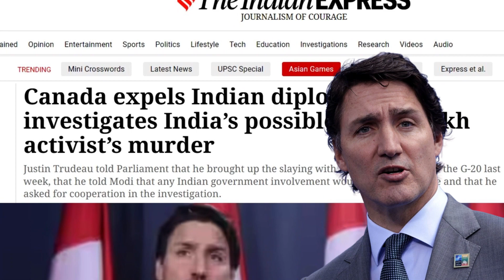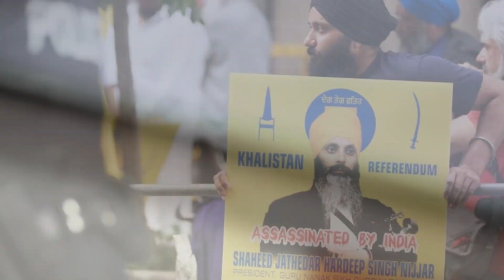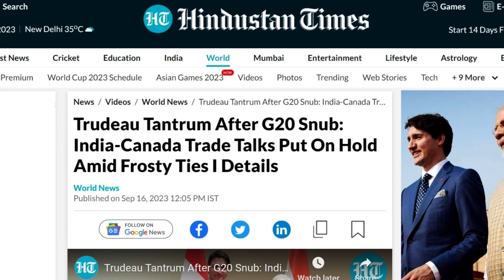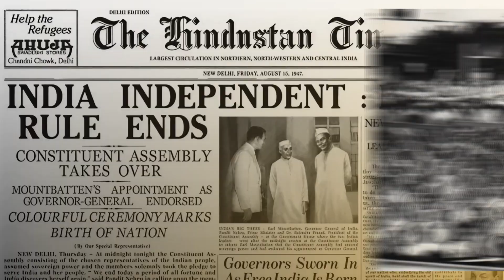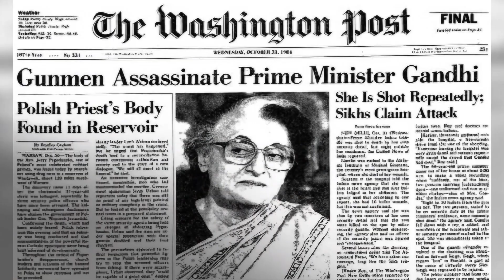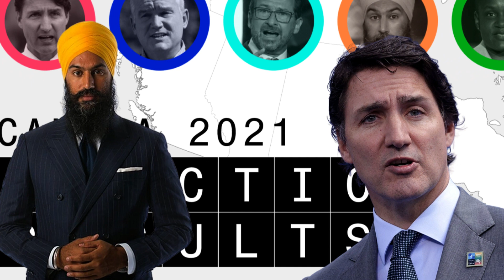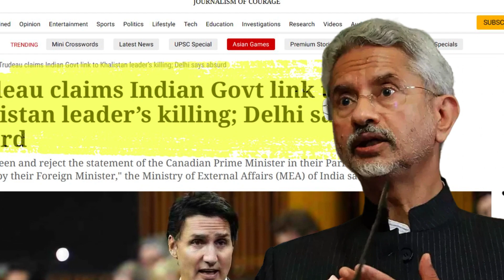Breaking- भारत और कनाडा के बिगड़े रिश्ते! भारत पर खालिस्तानी की हत्या का आरोप? India-Canada Relation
Video Description:
In this eye-opening video, we delve deep into the controversy surrounding Canadian Prime Minister Justin Trudeau's claims of Indian Government involvement in the killing of a Khalistan leader. We analyze the evidence, the reactions from both sides, and the implications of such a serious allegation. Join us as we uncover the truth behind this explosive statement.

Note: This video is only for knowledge purpose only. Some of the Pictures and videos in this episode are for examples only.